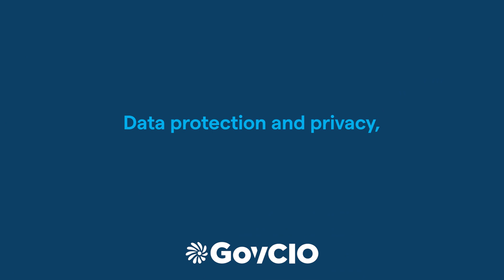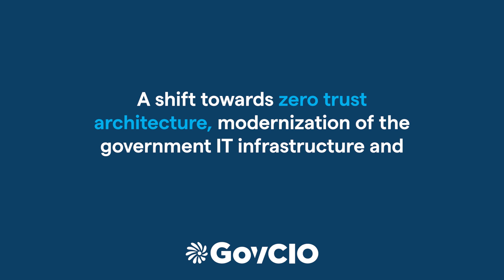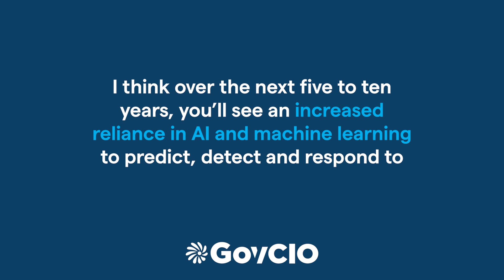Cybersecurity Awareness Month - Troy Ingram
Catch our team member spotlight on Troy Ingram, GovCIO cloud engineer - discussing the journey through federal IT modernization, zero trust culture and workforce development efforts.